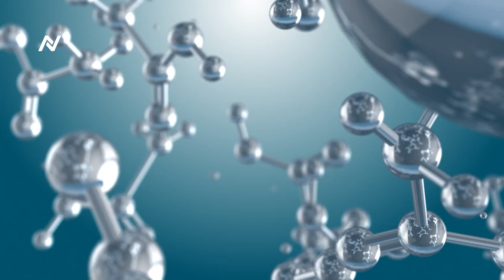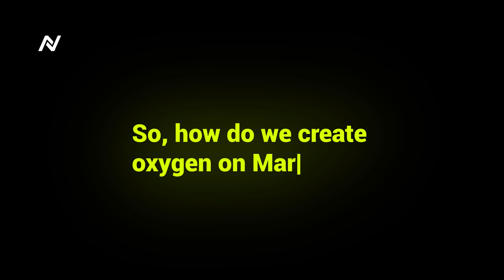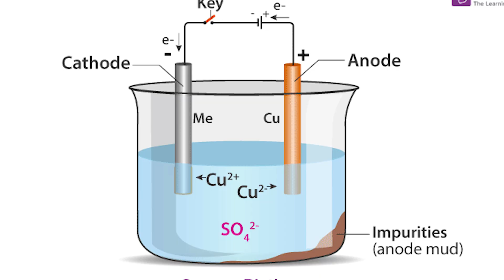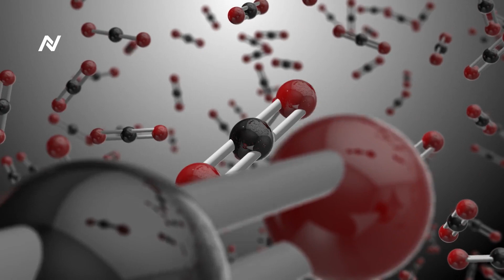How Humans Will Generate Oxygen on Mars | English US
How Humans Will Generate Oxygen on Mars: Discover the cutting-edge technologies and scientific breakthroughs that will allow humans to produce breathable oxygen on the Red Planet, paving the way for future Mars colonization.